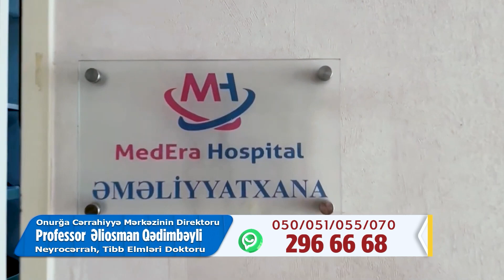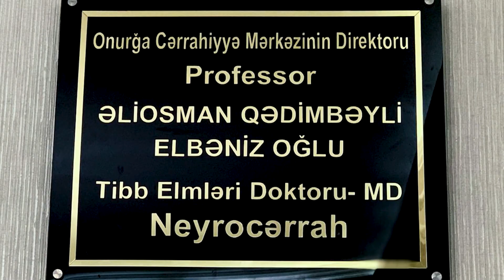Disk yırtığı cerrahiyyesi.Neyrocerrah Eliosman Qedimbeyli